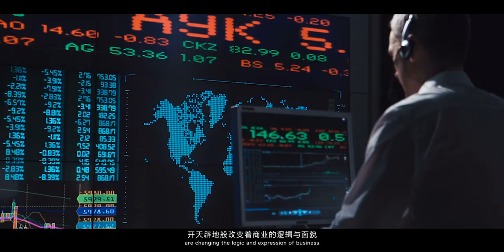Huaihai Industrial Interconnection Ecological Platform——Corporate Video of Huaihai Holding Group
Under the guidance of the Belt and Road Policyand the "Double Cycle" development strategy, Huaihai Holding Group regards international trade as an important growth pole to drive the upgrading of production capacity. At present, Huaihai products have covered more than 100 countries and regions in the world, In the future, Huaihai will be committed to serving 4 billion people around the world.